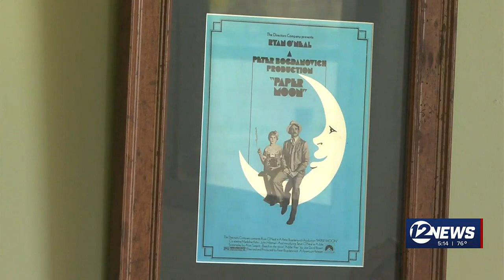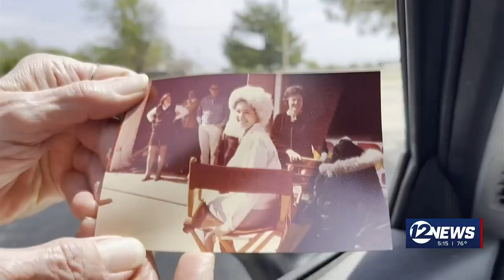Kansas town celebrates 50th anniversary of 'Paper Moon'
Shooting locations for the 1973 movie included spots Hays, Ellis County, Plainville, McCracken, White Cloud and Gorham in Kansas.